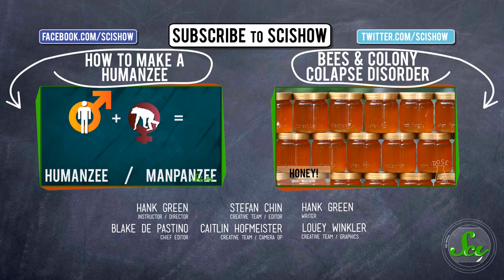The Terrifying Truth About Bananas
Hank loves bananas and is worried about their future, so he did some investigating and wrote this episode of SciShow to share some kinda scary banana truths .

Hank loves bananas and is worried about their future, so he did some investigating and wrote this episode.

You already have a Jenna.” MUSIC Shark Scare By Warner Chappell .

The Gros Michel banana lost the battle with fungus in the 1950s, but was replaced by the Cavendish. This time we might not have a new banana to come to the .